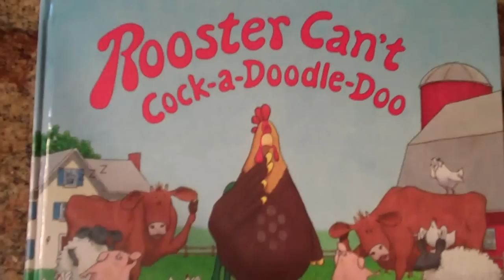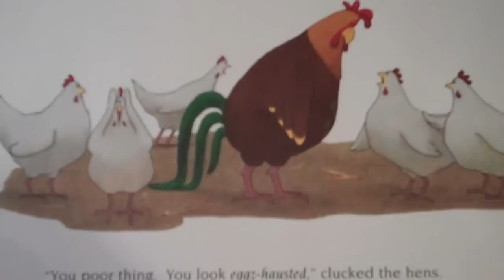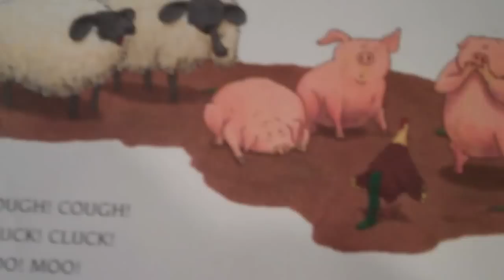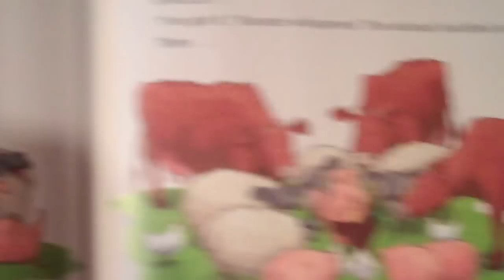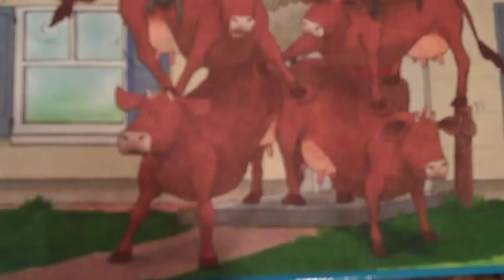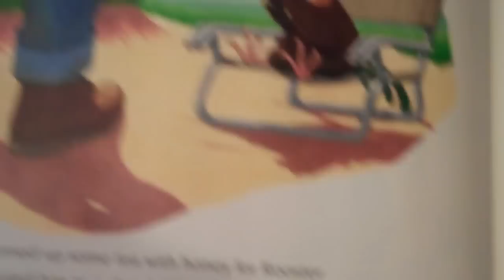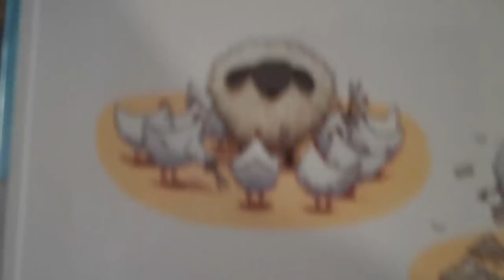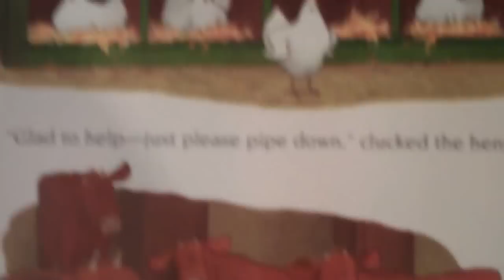Rooster Can't Cock-a-Doodle-Doo